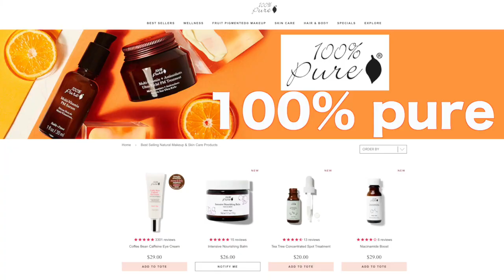中年妇女怎样化素颜妆｜怎样提升气色｜怎样让脸色好看 ｜素颜妆｜裸妆｜自然妆容｜no-makeup makeup look｜100% pure 有机无添加护肤品｜100% pure 有机无添加化妆品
40/50岁皮肤保养｜中年妇女怎样化素颜妆｜怎样提升气色｜怎样让脸色好看 ｜素颜妆｜裸妆｜自然妆容｜no-makeup makeup look｜100% pure 有机无添加护肤品｜100% pure 有机无添加化妆品｜

50岁皮肤保养 中年妇女素颜妆 怎样提升气色#100%pure

～～ 视频目录+时间轴  ～～
00:00 视频主旨
00:10  中年妇女对待化妆的三大误区
01:37   我用得非常好的100% pure 化妆和护肤品的介绍
05:45   示范化素颜妆
10:15    展示完成的素颜妆/结束语

❤️ 100% pure 有机无添加天然护肤化妆产品：❤️
== 咖啡豆眼霜 Coffee Bean Caffeine Eye Cream

== 非常推荐 ❤️ 腮红 + 粉红高光 Beauty Deal: Fruit Pigmented® Highlighter: Pink Gold Taffeta

== 天然唇膏  Beauty Deal: Fruit Pigmented® Lip Glaze Sultry

== 海绵宝宝 e.l.f. Total Face Sponge Duo

== Rimmel 定妆散粉 Rimmel Stay Matte Pressed Powder

== 资生堂 极细眼线笔 Shu Uemura unlimited 3D gel pencil

～～ ❤️ 关于cocoly'style ❤️ ～～
cocoly / 晓薇：50+，168cm 53kg